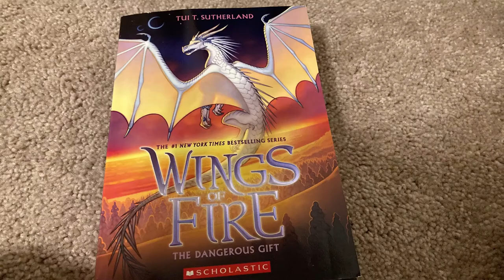A day in the life of PumpkinS’more the Calico Cat pt. 2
A sequel to pt. 1.